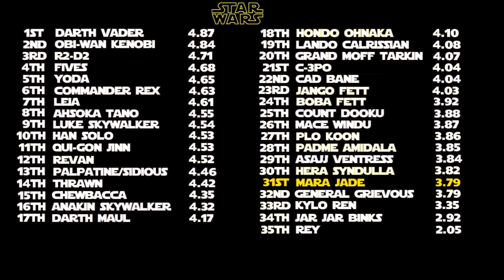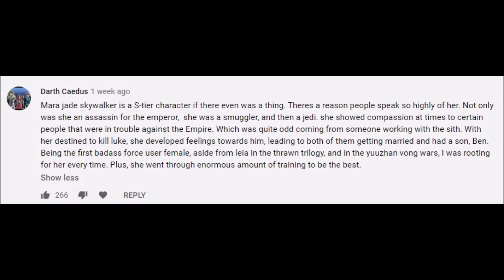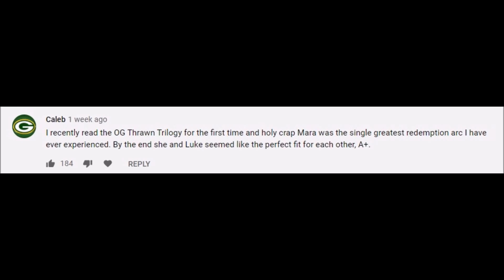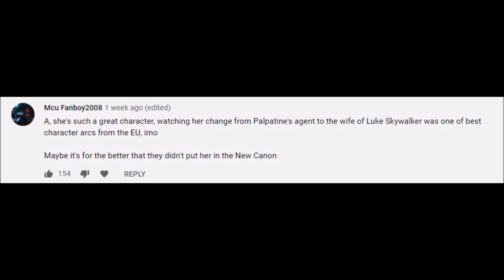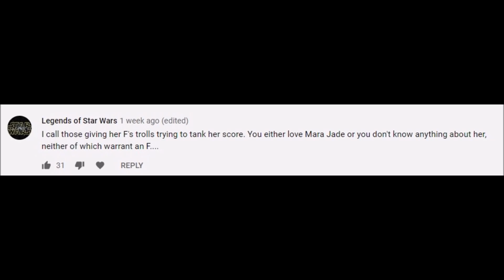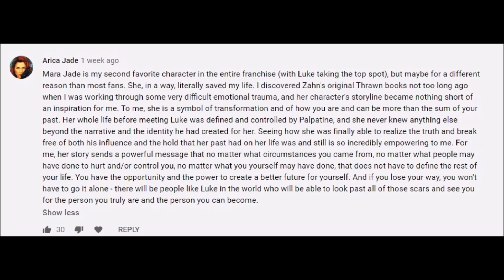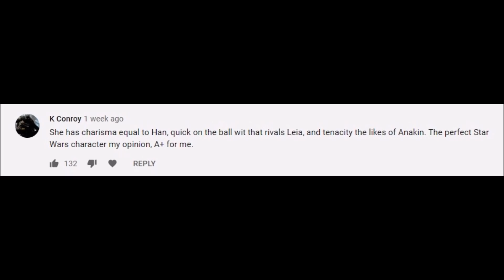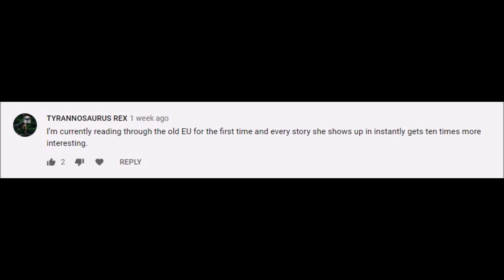Mara Jade: The best Star Wars character that too many don't know (Battle of the Heroes & Villains)